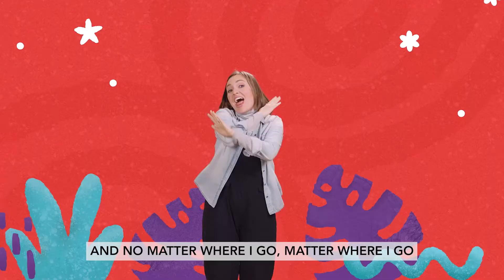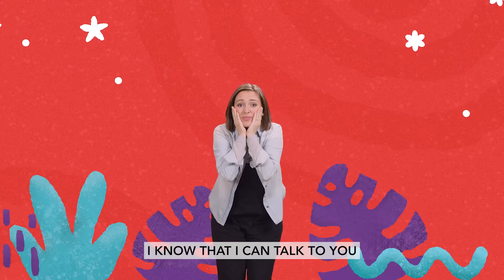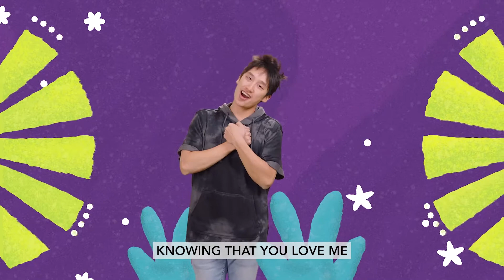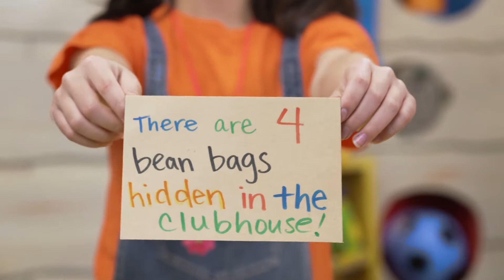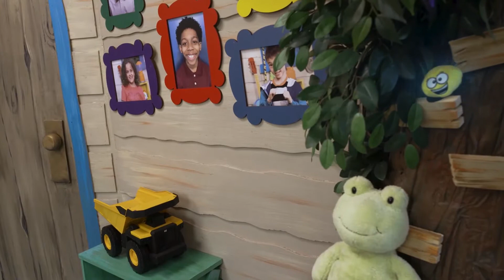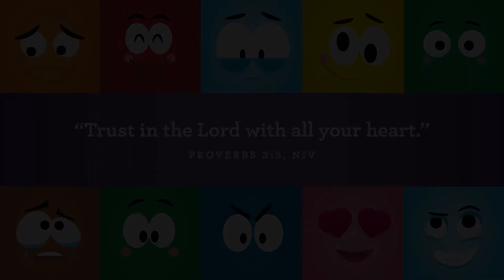Sept 18th Preschool Experience